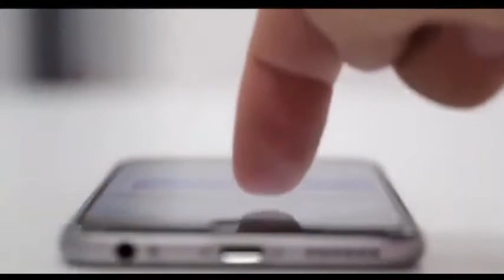Have you been looking for a better way to make more money?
We have a better way. Ask for more info. Type info in the comments section with your best contact method and we will contact you.